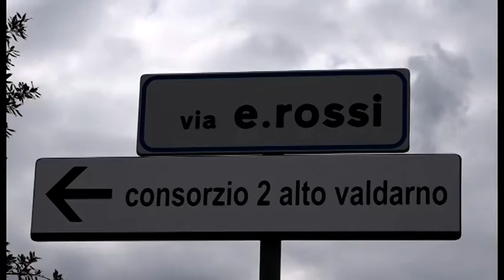Arezzo, si calano dal tetto e tentano colpo in un'azienda orafa